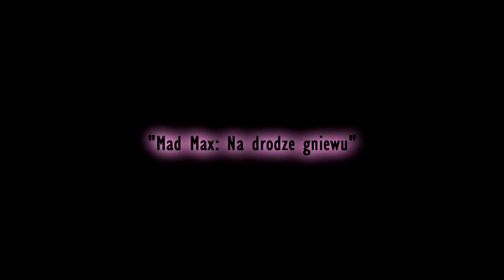Tofifest 2016: Allan Starski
Laureat Oscara opowiada o pracy scenografa. Przytacza przykłady z pracy na planie "Listy Schindlera", "Pianisty", "Placu Waszyngtona" czy "Dantona".

Tofifest 2016: Allan Starski - 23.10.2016